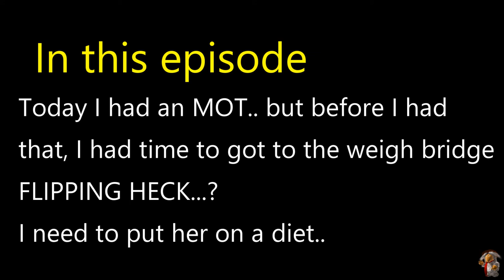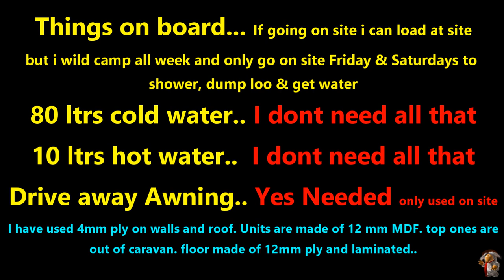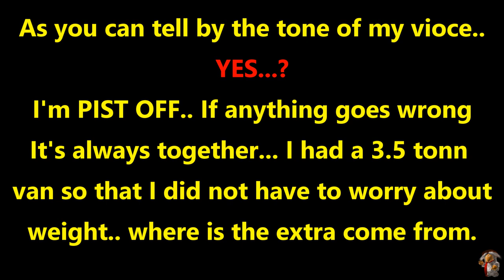camper self build.. HELP NEEDED.. I'm over weight. Van Diet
Before I went for the mot, i took van to the weigh bridge.. Ho NO.. I cant believe how close it is..
Anyone got any idea's